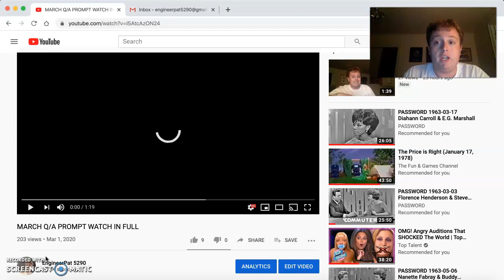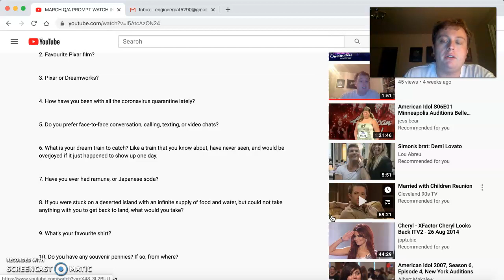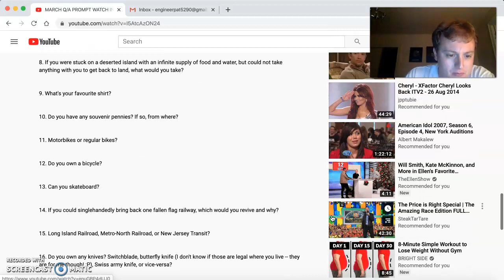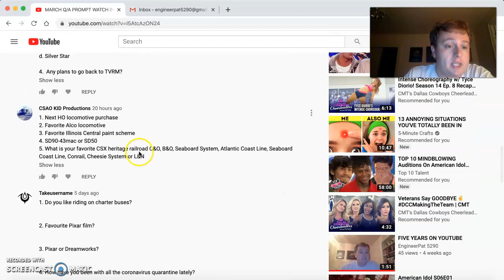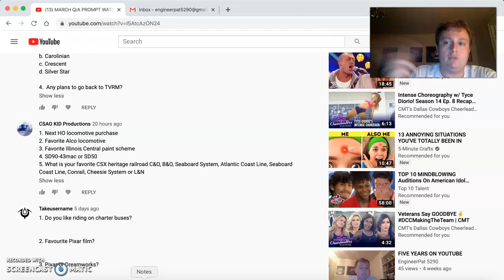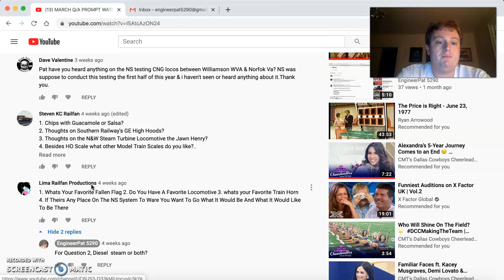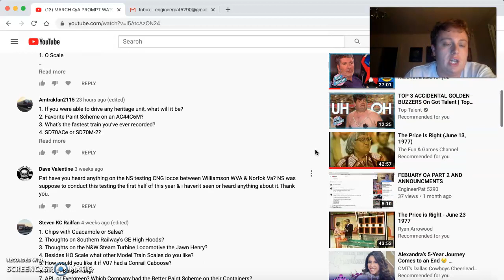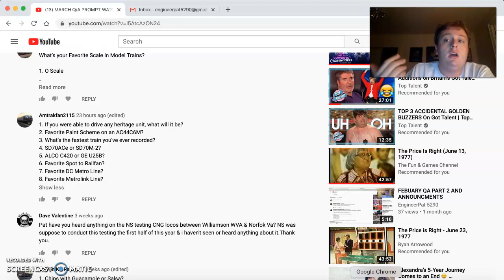MARCH QA PART 1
Q/A RESPONCES FOR MARCH!!!